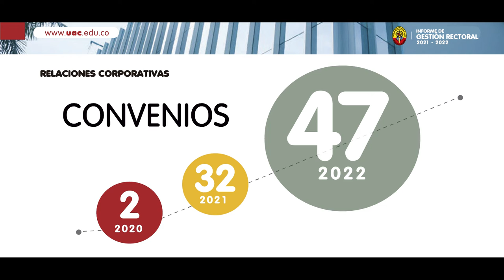¡Nos sentimos orgullosos de compartirte varios de nuestros avances y logros en los últimos dos años!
En esta oportunidad, Lía Bejarano, integrante del Semillero de Presentadores Uniautónoma, nos cuenta en LaUenUno datos importantes que debes conocer.

¡Comparte esta información y juntos contémosle al mundo cómo esta casa de estudios sigue creciendo! 📲